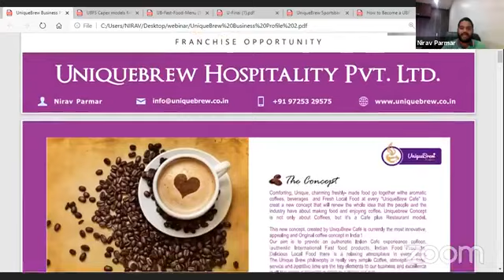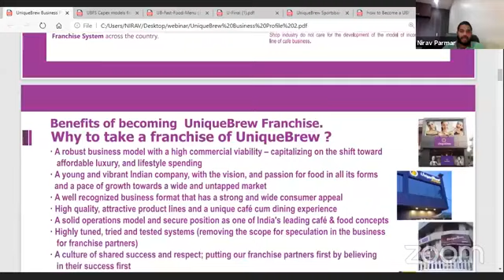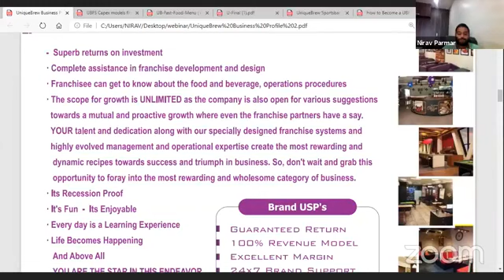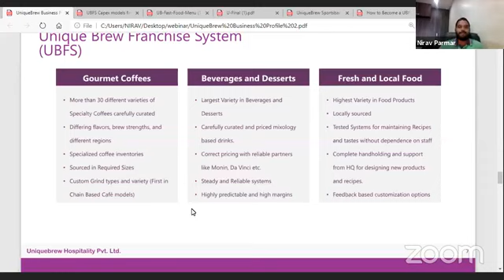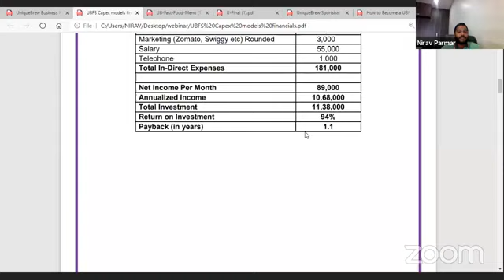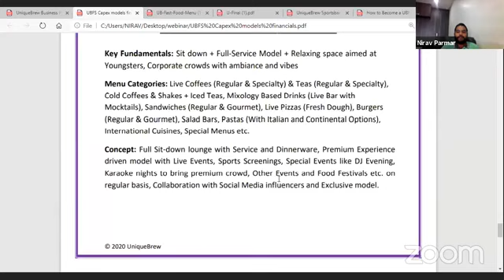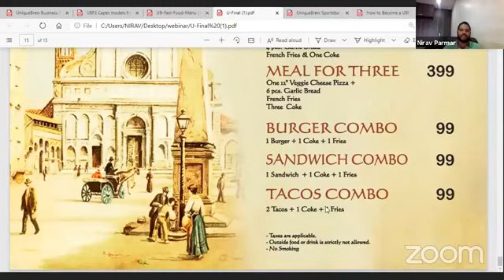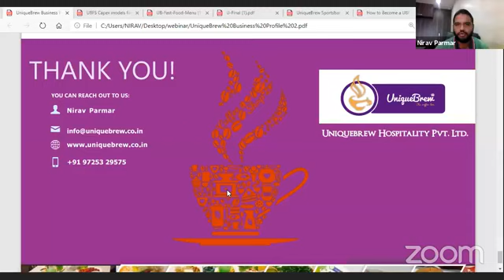Best Food Franchise Business | Uniquebrew | Franchise Apply | Business Opportunity |Cafe Franchise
Uniquebrew cafe is india's well know fast food and cafe chain brand.. uniquebrew cafe is famous for their menu and food products.. Uniquebrew cafe is best cafe business opportunity . uniquebrew cafe is 100% profitable business option... brand usp;s is low investment and high return business model..

Best Food Franchise Business In 2020
Food Franchise Business
Food Franchise Business In 2020
FOFO & FOCO Model Franchise
FOCO Model Franchise
Franchise Apply
Uniquebrew
Food Franchise
Franchise Business Opportunity
Business Opportunity
Franchise Opportunity
Low Cost Business Opportunityu
Business Idea
Franchise Business Idea
Business Idea
New Business Idea
Franchise Idea
Low Cost Business Opportunity
Business Opportunity
Franchise Opportunity
Franchise Apply
Uniquebrew
Uniquebrew Franchise
FOFO
FOFO Model
FOCO Model
FOCO Model Business
FOOD
Cafe
Cafe Franchise
Food Franchise